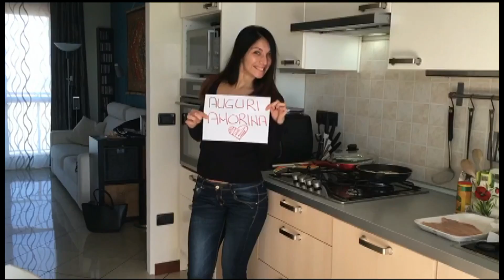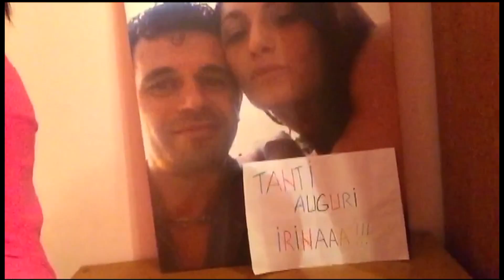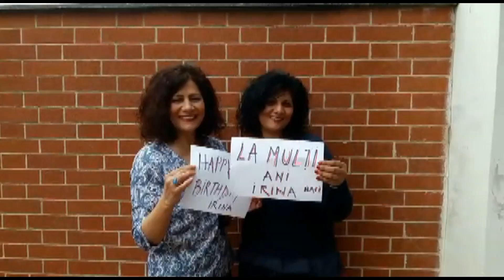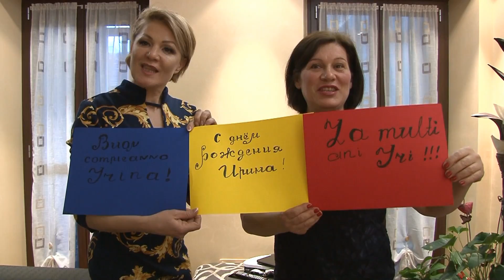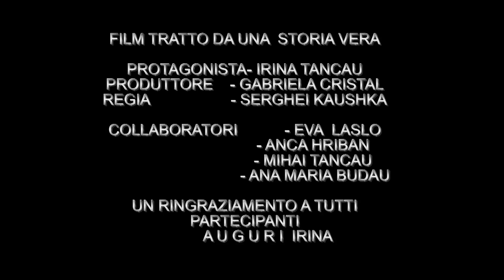Auguri Irina Tancau da tutti amici!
Torino Auguri Irina Tancau da tutti amici!